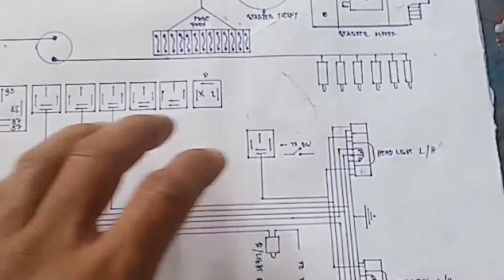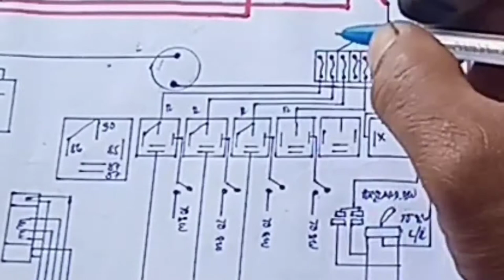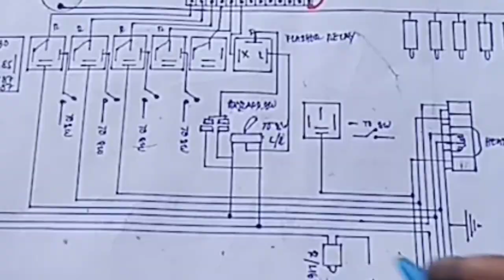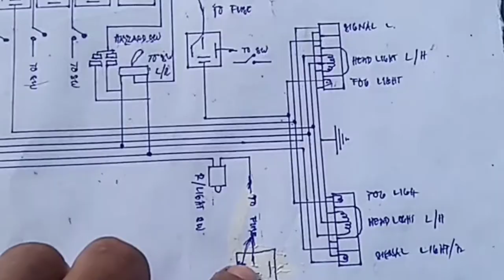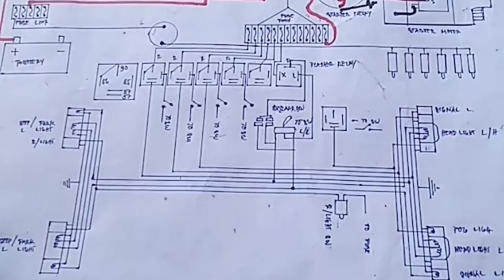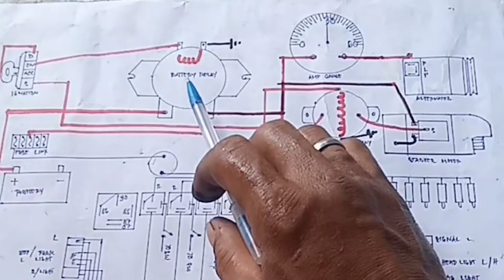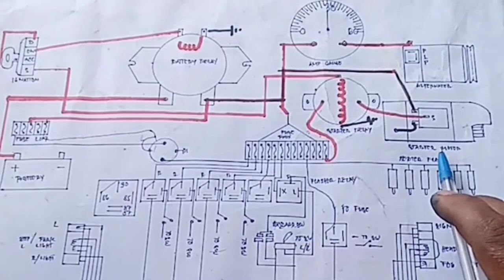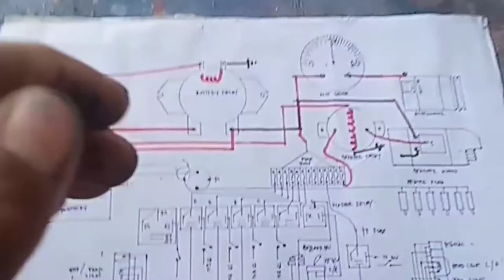Auto Electrical System Schematic Diagram